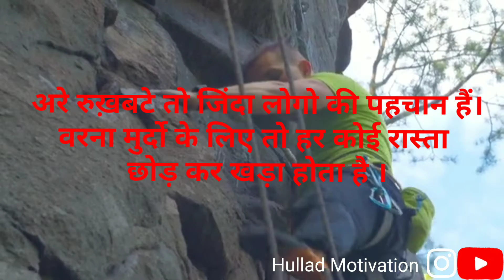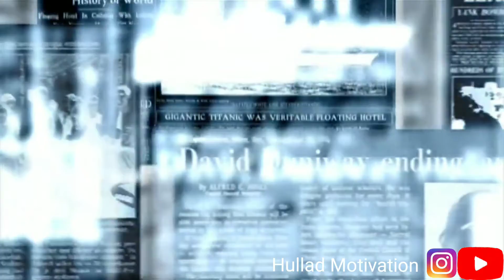Best Motivational Video - जो आप सोच सकते हैं वो आप कर सकते हैं !!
अगर आप कुछ सोच रहे हैं तो अभी उस काम को सबसे पहले कीजिये । वरना मौत का क्या पता कब आ जाये और आप ऐसे ही बैठे रह जाओ।

Keep Supporting me to provide you motivational videos and stories.